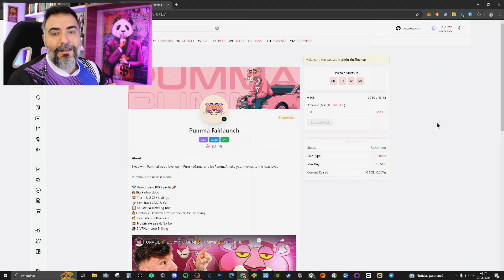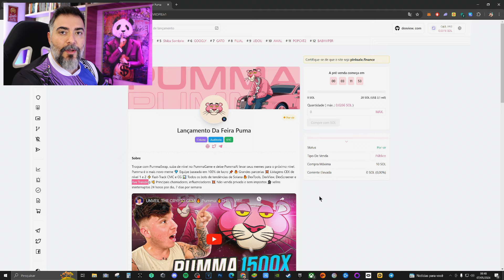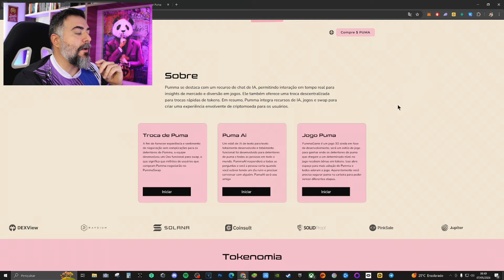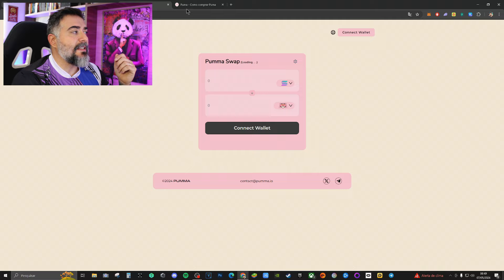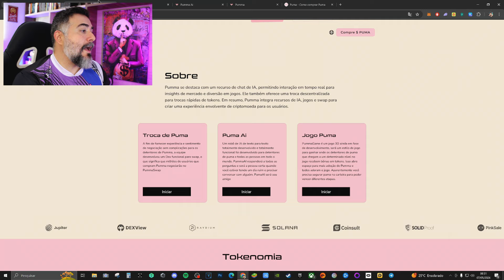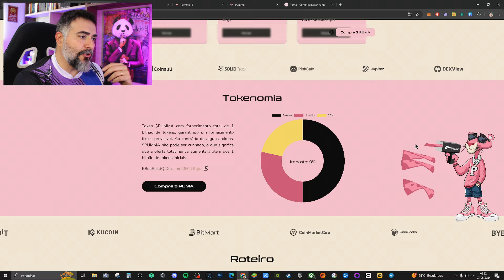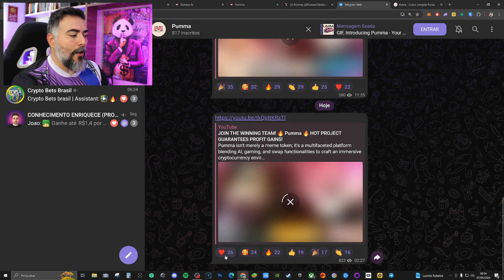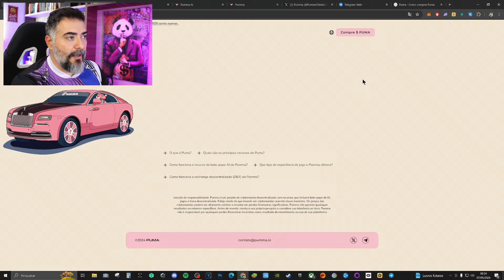PUMMA TOKEN - Novo MEME TOKEN com IA da REDE SOLANA em PRÉ VENDA! 🔥 NOVA GEMA 1000X 🔥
🔹Contrato do token
B8uaPnkdQ2XoJcGbfwexUfPWsRRw3csQg1mqMH2L9qju

➡️ SE TORNE UM MEMBRO DO CANAL 👇
🔹Seja membro deste canal e ganhe benefícios: